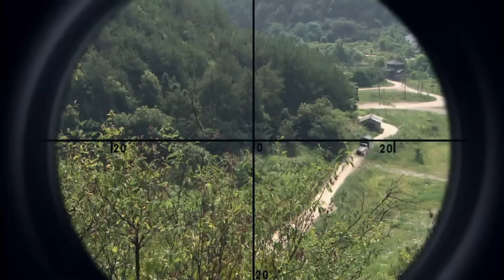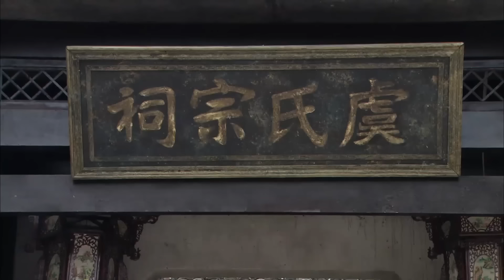抗日电影！共军顶尖狙擊手半路伏擊，1000米外一槍擊斃日軍指揮官！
SQZH